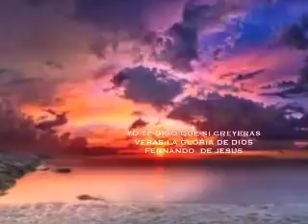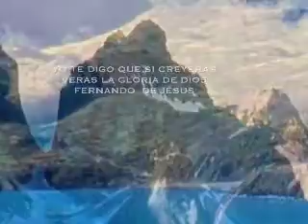YO TE DIGO QUE SI CREYERAS,,,,,,FERNANDO DE JESUS,,,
FERNANDO DE JESUS,,INTERPRETA ,,,,YO TEDIGO QUE SI ,CREYERAS VERAS LA GLORIA DE DIOS,,,